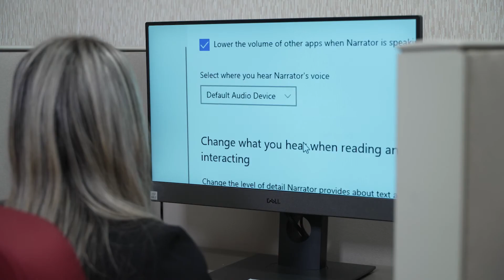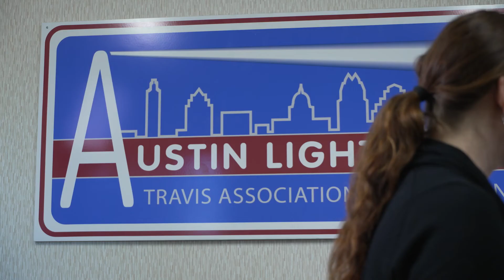Accessible Certification Testing Center for the Blind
Taking Salesforce, Microsoft, Cisco and other certification exams just got easier for people who are blind. With a grant from Microsoft, we've created a certification testing center that allows people with disabilities to take their exams more independently.